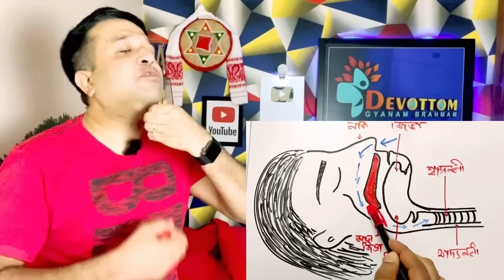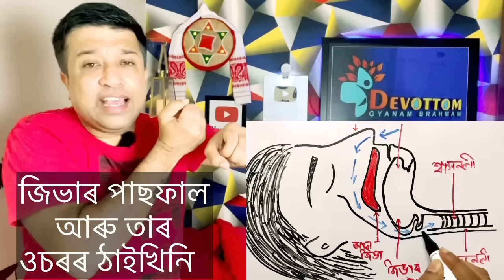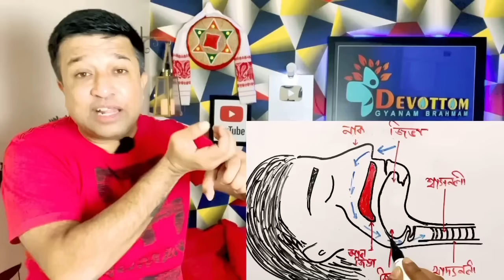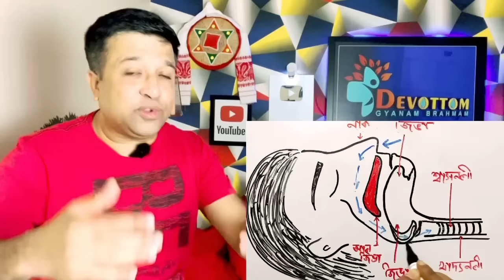১০০% মানুহে এইটো শব্দ জীৱনত কেতিয়াবা নহয় কেতিয়াবা শুনিছে বা আনক শুনাইছে ? ভয় নাখাব, চিকিৎসা আছে !!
স্বাস্হ্য সম্পৰ্কীয় বিধিগত সকীয়নি :
উক্ত ভিডিওটোত থকা বিষয়টি স্বীকৃত চিকিৎসা পদ্ধতি বা আপুনি প্ৰতক্ষ্যভাৱে লগ পোৱা চিকিৎসকৰ উপদেশৰ সমাৰ্থক নহয় । শাৰিৰীক তথা মানসিক যিকোনো অসুবিধাৰ বাবে আপুনি ওচৰৰ চিকিৎসকৰ লগত যোগাযোগ কৰক ৷ এইয়া অত্যন্ত জৰুৰী ৷ আমাৰ ভিডিওবোৰৰ একমাত্ৰ উদ্দেশ্য হ’ল সমগ্ৰ অসমীয়া ৰাইজৰ মাজত স্বাস্থ্য সম্পৰ্কীয় সচেতনতা অনা ৷এই ভিডিও উপভোগ কৰি আপোনাৰ জীৱন শৈলী ,খাদ্য ৰীতি ,ঔষধ ইত্যাদি সলনি কৰিব হ’লে আপোনাৰ চিকিৎসকৰ অনুমতি আৰু উপদেশ গ্ৰহণ কৰক ৷
 আপুনি যদি কিবা বেমাৰত ভুগি আছে বা আছিল তথা যদি আপুনি কিবা দৰৱ খায় আছে বা আছিল তেন্তে আপোনাৰ মেডিকেল নথিপত্ৰ সকলোখিনি ভেকচিন দিয়াৰ আগত দায়িত্বত থকা চিকিৎসক জনক দেখুৱাওক  লগতে আপোনাক চিকিৎসা কৰি থকা চিকিৎসকৰ লগত আগতে এবাৰ পৰামৰ্শ কৰি লওক ৷

Video edited with: Kinemaster app
Thumbnail edited with: PicsArt app